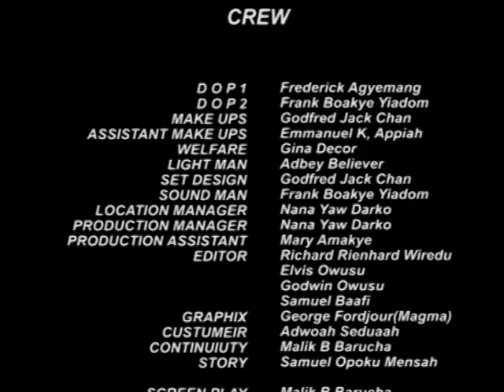LAGOS BOYS 2- KUMAWOOD GHANA TWI MOVIE - GHANAIAN MOVIES